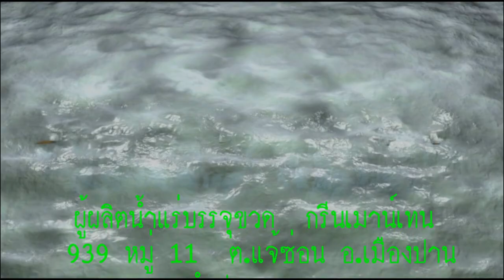Green Mountain Natural Mineral Water